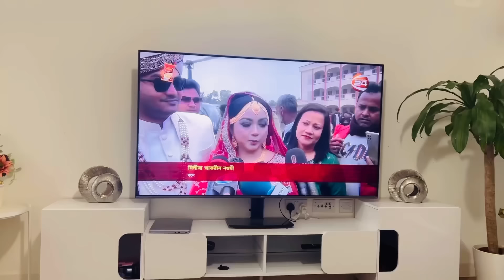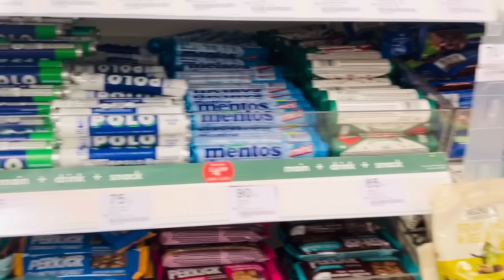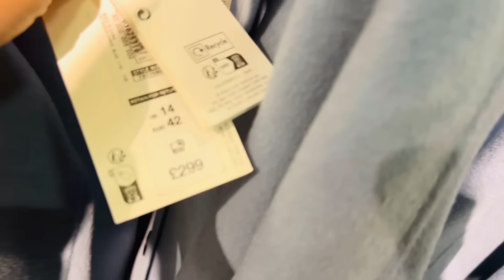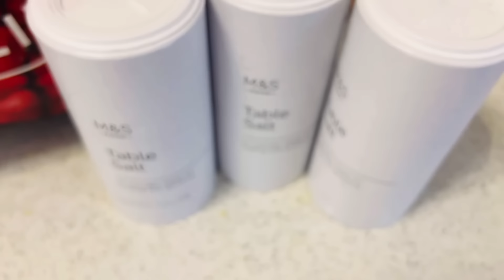Bangladeshi mum London😍vlog-999/কার বিয়ে জন্য রেডী হচ্ছি???